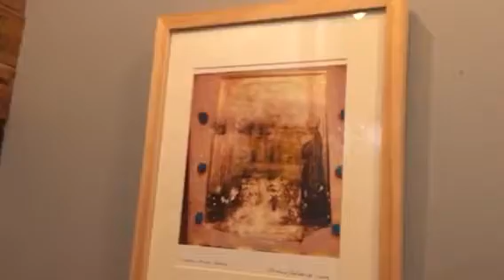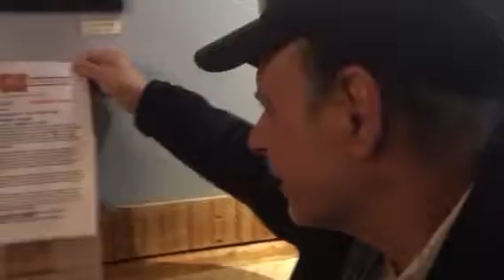Franc Palaia @ Krafted Kup!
Opening Thurs. 3/1/18
44 Raymond Ave.
Poughkeepsie